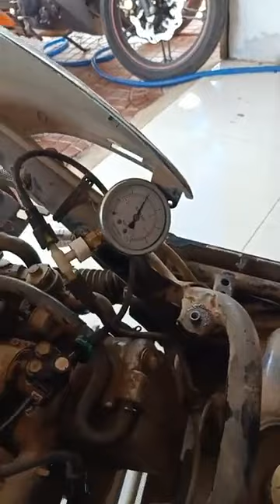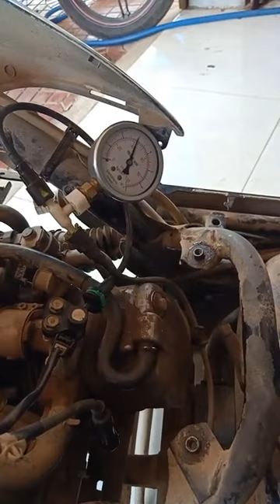Tay ga Đình Tuấn: Pan xe SCR không đọc được thông số dữ liệu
Nguồn: Đình Tuấn